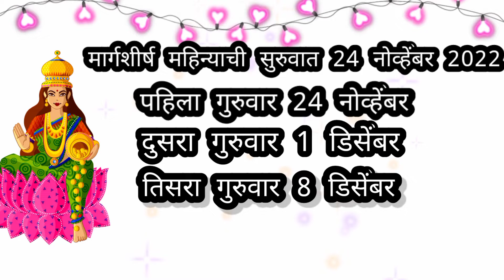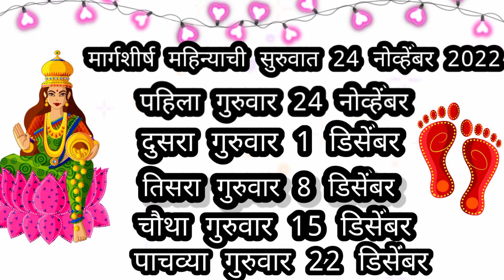Aghan Guruvar Vrat 2022 Date, Guruvar Mahalakshmi Vrat, Margashirsha Guruvar Vrat,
Aghan Guruvar Vrat 2022 Date, Guruvar
Mahalakshmi Vrat, Margshirsha Guruvar Vrat,

margashirshamahinamahiti
mandavi, margshirsha guruvar decoration,
guruvar pooja, margashirsha guruvar, margashirshaguruvar 2022, margashirsha guruvar 2022 start datemarathi, margashirsha mahina, margashirsha mahina
2022, margashirsha mahina lakshmi pujan, margashirshamahina puja, margashirsha mahina puja vidhi,margashirsha mahina guruvar puja vidhi, margashirshamahina mahiti, margashirsha mahina kadhi pasun chalu
aahe, margashirsha mahina mahiti marathi,
margashirsha guruvar, maragshirsha margashirshamahine guruwar, guruvar 2021 start date, margashirshaguruvar katha, margashirsha guruvar pooja, margashirsha
guruvar vrat, margashirsha guruvar vrat katha in marathi,margashirsha guruvar in marathi,
aane, margasnirsna manına maniu maratni,
margashirsha guruvar, maragshirsha margashirshamahine guruwar, guruvar 2021 start date, margashirshaguruvar katha, margashirsha guruvar pooja,
margashirshaguruvar vrat, margashirsha guruvar vrat katha in marathi,
margashirsha guruvar in marathi,
margashirsha guruvar, margashirsha guruvar 2021start date, margashirsha guruvar images, margashirshaguruvar katha, margashirsha guruvar pooja, margashirsha
guruvar vrat, margashirsha guruvar vrat katha in
marathi, margashirsha guruvar vrat pooja vidhi inमार्गशीर्षगुरुवार2022संपूर्ण माहिती
margashirsha guruvar 2022 start date margashirsha 2022 मार्गशीर्ष गुरुवार कधी पासुन आहे
 मार्गशीर्ष गुरुवार महत्त्वमार्गशीर्ष गुरूवार पुजा विधी
margashirsha guruvar 2022
 margashirsha guruvar decoration margashirsha guruvar poojamargashirsha mahina
margashirsha mahina mahiti, margashirsha guruvar rangolimargashirsha mahina mahiti marathiमार्गशीर्ष guruvarगुरूवार व्रत, katha margashirsha गुरुवारguruvar vrat,व्रत कथा
 vratmarathi, margashirsha guruvar rangoli, margashirshaguruvar laxmi vrat katha in hindi,
margashirsha vrat katha in hindi  margashirsha
guruvar decoration, margashirsha guruvar vrat katha inhindi, annapurnadevi annapurnakath marathivideo, laxmi praptisathi tips, annapurna puja vidhi, marathigruhini, annapurna maa katha, swami samarth, vastutips, annapurna mata vrat,
margashirsha2022
margashirsha 2022
margashirsha guruvar 2022 start date
margashirsha purnima 2022
margashirsha guruvar 2022
margashirsha guruvar vrat 2022
margashirsha laxmi puja 2022
मार्गशीर्ष महिन्यातील गुरूवारची
पूजा मार्गशीर्ष मास की कथा ,मार्गशीर्ष गुरुवार नृत्य कथा मराठीत मार्गशीर्ष मास की महत्त्व ,मार्गशीर्ष मास 2020 मार्गशीर्ष गुरुवार मार्गशीर्ष गुरुवार उत्ते कैसे करावे ,मार्गदर्शन कृत्य कशा कथा मराठी पुस्तक, मार्गशीर्ष महिन्यात स्पेशल